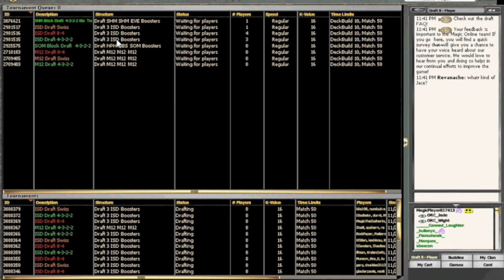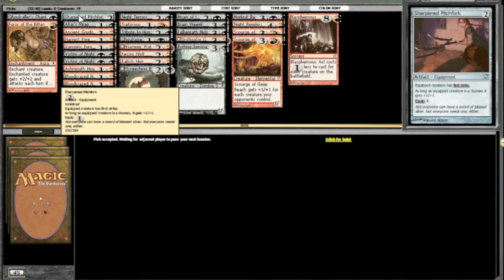ISD Draft 10 "Vonbies! 8-4, I'm a Badass".mov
It's Vompies. The red of Vampires with the Black of Zombies and none of the carbs.

It's an 8-4, so I better not screw up. Which means taking 4 different colors with my first 4 picks! YAY!